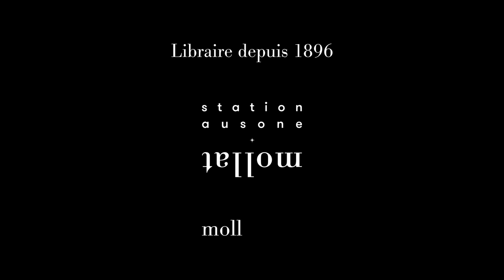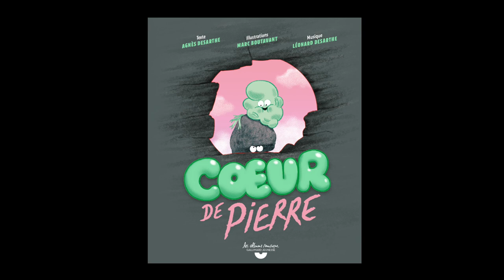Léonard Desarthe et Agnès Desarthe - Cœur de pierre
Léonard Desarthe et Agnès Desarthe vous présentent leur ouvrage "Cœur de pierre". Parution le 10 novembre 2022 aux éditions Gallimard-Jeunesse Musique.